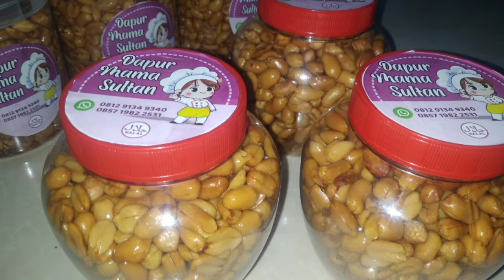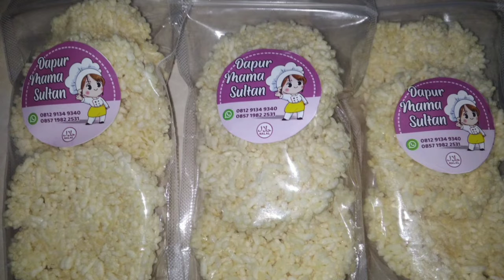Hunting Pesawat Mendarat Runway 07 R Soekarno-Hatta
Assalamu'alaikum
Sabtu 20 Agustus 2022
Bang Lubis Hunting Pesawat di Neglasari
Selamat Menonton